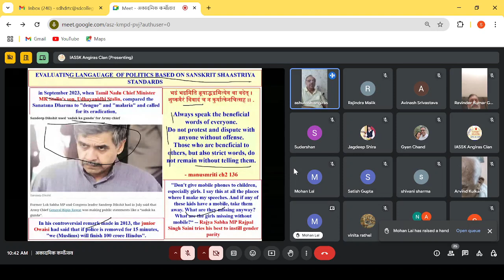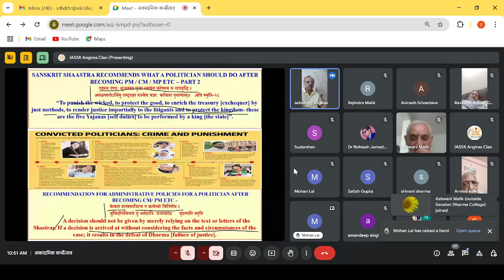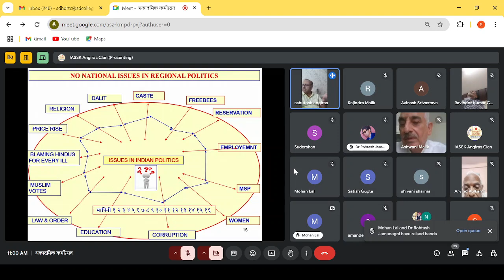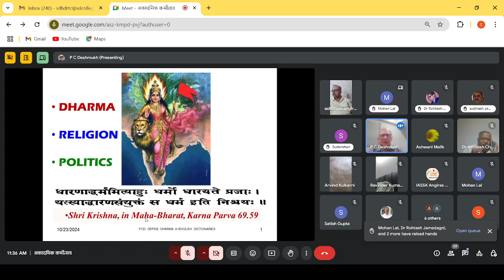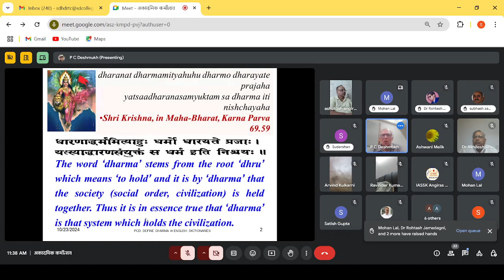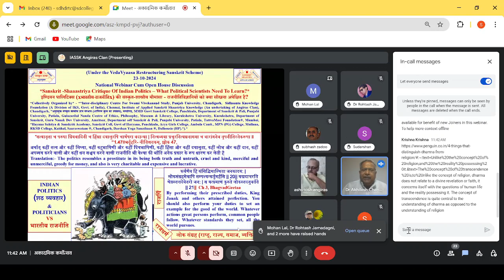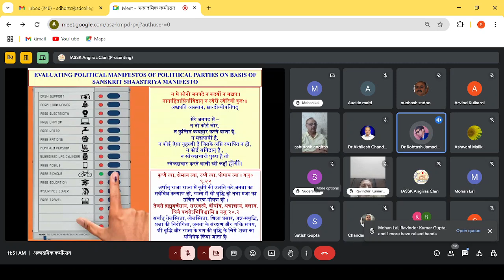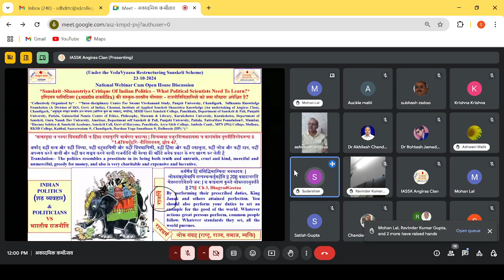Sanskrit -Shaastriya Critique Of Indian Politics – What Political Scientists Need To Learn?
*Gist of Today’s Academic Karmotsava (अकादमिक कर्मोत्सव) (ज्ञान की संस्कार प्रक्रिया) (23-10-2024)*
*A National Webinar cum Open House dialogue was organized on the the topic – *Sanskrit -Shaaastriya Critique Of Indian Politics – What Political Scientists Need To Learn?* इण्डियन पालिटिक्स (xभारतीय राजनीतिx) की संस्कृत-शास्त्रीय मीमांसा - राजनीतिविज्ञानियों को क्या सीखना अपेक्षित है? In which 57 participants from different discipline including political science shared their ideas and scholarship in the discussion session after the presentation made by IASSK on the various aspects of Indian politics on the basis of Sanskrit Shaastriya knowledge. It was decided to organize the part two of this topic. Dialogue session concluded by the vote of thanx proposed by IASSK.
What & Why -
As per Sanskrit Shaastriya knowledge Indian politics can be characterized in the following shloka-  “सत्यानृता च परुषा प्रियवादिनी च हिंस्रा दयालुरपि चार्थपरा वदान्या | नित्यव्यया प्रचुरनित्यधनागमा च वारांगनेव नृपनीतिरनेकरूपा ‖”1.47‖भर्तृहरि- नीतिशतकम्, श्लोक 47, अर्थात् कहीं सत्य और कहीं मिथ्या, कहीं कटुभाषिणी और कहीं प्रियभाषिणी, कहीं हिंसा और कहीं दयालुता, कहीं लोभ और कहीं दान, कहीं अपव्यय करने वाली और कहीं धन सञ्चय करने वाली राजनीति भी वेश्या की भाँति अनेक प्रकार के रूप धारण कर लेती है । English Translation:- The politics resembles a prostitute in its being both truth and untruth, cruel and kind, merciful and unmerciful, greedy for money, and also is very charitable and expensive and lucrative.
And there are four types of Indian politicians have been also characterized in the following shloka- एके सत्पुरुषाः परार्थघटकाः स्वार्थं परित्य ये सामान्यास्तु परार्थमुद्यमभृतः स्वार्थाविरोधेन ये | तेऽमी मानुषराक्षसाः परहितं स्वार्थाय निघ्नंति ये ये तु घ्नंति निरर्थकं परहितं ते के न जानीमहे ‖ 1.75 ‖ These are the good politicians who keep away their own projects and help others to achieve their goals. (Saatvic/unselfish) (no pretense) Whereas these are the ordinary politicians who appear to do things for others having their own benefit in the mind. (Raajasic/selfish) (pretense) And these other human shaped demon politicians bring harm to others for their own good. (Taamasic/selfish and mean-minded) (cruel and rude) But we do not actually know, what are these human shaped creature politicians who harm others for no purpose at all!? (worse than animals also) (sadistic and wicked)
Sanskrit Shaastra distinguishes between  low level mean politician and a sensible politician in the following manner – “लाङ्गूलचालनमधश्चरणावपातं भूमौ निपत्य वदनोदरदर्शनं च । श्वा पिण्डदस्य कुरुते गजपुङ्गवस्तु धीरं विलोकयति चाटुशतैश्च भुङ्क्ते॥१.३१॥ भर्तृहरि,  नीतिशतक श्लोक 29,” भावार्थ:- कुत्ते को देखिये कि किस प्रकार वह अपने स्वामी के पैरों में गिर पड़ता है और अपनी पूँछ हिलाकर , पंजा बढाकर और भूमि पर लोटकर अपने भूखे पेट के दर्शन करता है; लेकिन वहीँ दूसरी तरफ उत्तम गजराज(हाथी) शांति से अपने भोजन की तरफ देखता है और तभी खाना शुरू करता है जब महावत उसकी आरजू मिन्नतें करता है। English Translation Of Neeti Shatak Verse 30: - The dog falls down at the feet of one who gives him food, wags his tail, and prostrating himself on the ground shows his (upturned) mouth and belly to him; but the lordly elephant, on the other hand, calmly looks on and eats, his food only when entreated with various flattering words.
For their self-interest politician go any extent as described by Sanskrit Shaastra- “जातिर्यातु रसातलं गुणगणैस्तत्राप्यधो गम्यतां शीलं शैलतटात्पतत्वभिजनः संदह्यतां वह्निना | शौर्यं वैरिणि वज्रमाशु निपतत्वर्थोऽस्तु नः केवलं येनैकेन विना गुणास्तृणलवप्रायाः समस्ता इमे ‖ 1.39‖” Let caste go underground, and all good qualities go further down. Let conduct tumble down a mountain, and noble birth be consumed by fire. May thunder strike instantly at bravery towards foes. Let Artha (self-interest/ wealth) alone be ours, without which, all these virtues are but like blades of grass.
Following is the recommendation for administrative policies for a politician after becoming CM/ PM etc -
“राजन् दुधुक्षसि यदि क्षितिधेनुमेतां तेनाद्य वत्समिव लोकममुं पुषाण। तस्मिंश्च सम्यगनिशं परिपोष्यमाणे नानाफलैः फलति कल्पलतेव भूमिः ॥ ४६॥ भर्तृहरि नीतिशतक, श्लोक 46,” भावार्थ:- हे राजा ! अगर तुम पृथ्वी रुपी गाय को दुहना चाहते हो, तो प्रजा रुपी बछड़े का पालन पोषण करो। यदि तुम प्रजा रुपी बछड़े का अच्छी तरह पालन पोषण करोगे, तो पृथ्वी स्वर्गीय कल्पलता की तरह आपको नाना प्रकार के फल देगी ।
English Translation Of Neeti Shatak Verse 46: - O CM/ PM ! If you milk this earth-cow, then nourish the country like the calf. If that calf is well-taken care of day and night, the earth will give various fruits like the (wish-fulfilling) ‘Kalpa-creeper’!
Regards
Ashutosh angiras